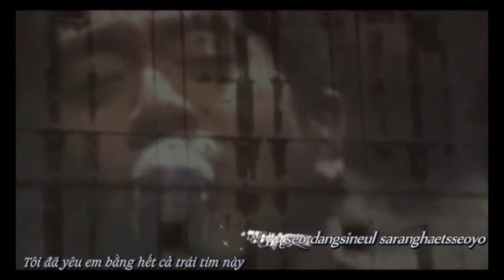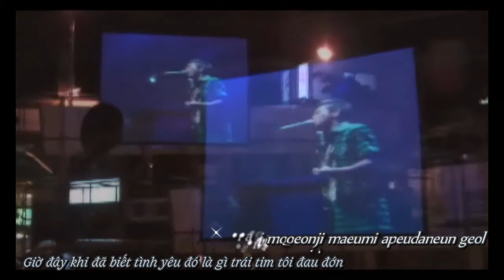[Vietsub+kara][MV] YB - 사랑했어요 (I Loved) .avi